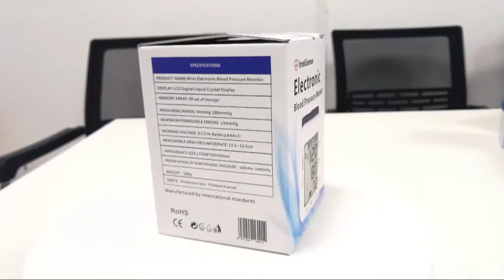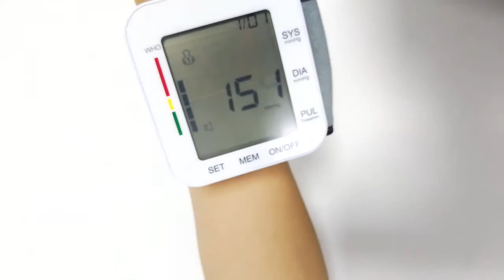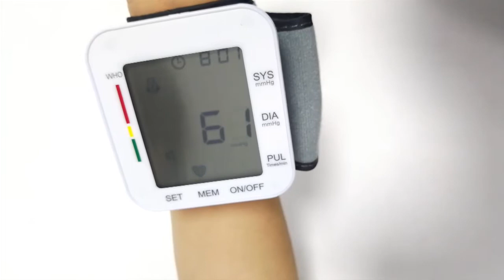Tensiometru de incheietura Optimus AT RZ204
Specificatii complete si preturi gasiti in linkul de mai jos